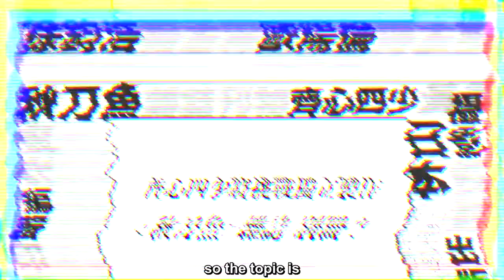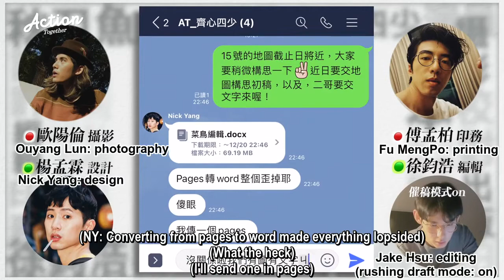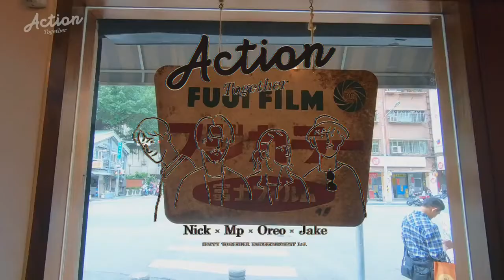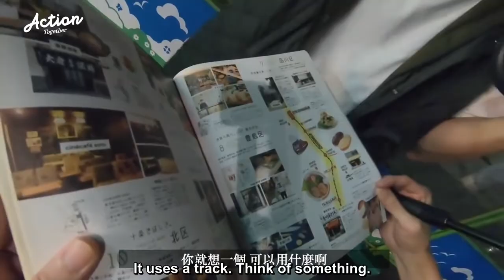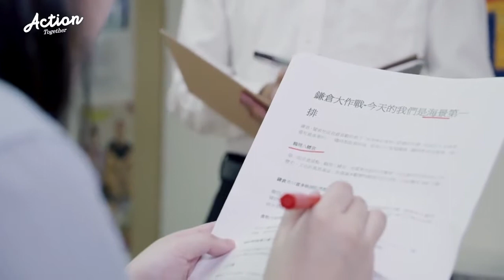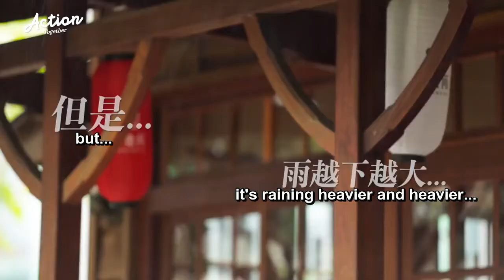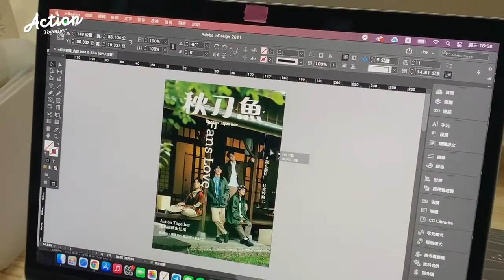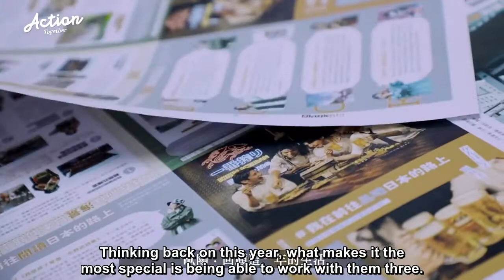[ENG SUB] Action Together EP14: The Rookie Editor - Part 2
Name abbreviations used in video:
Lun = Lun OuYang
MP = Fu Meng-Po
NY = Nick Yang
JH = Jake Hsu
PD = Producer

After joining QDY's headquarters, the four brothers faced many challenges throughout. Which is worse, getting your draft rejected or having a photoshoot in the rain?

To the viewers that followed Action Together since the first episode, let's move forward together from 2020's last episode to 2021!